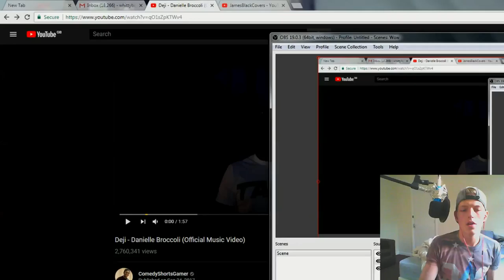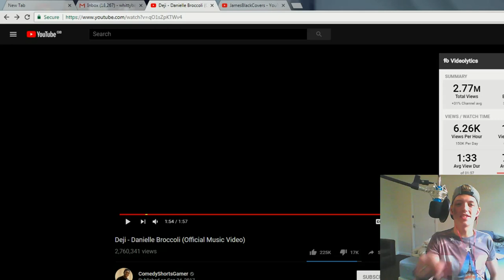Deji - Danielle Broccoli reaction